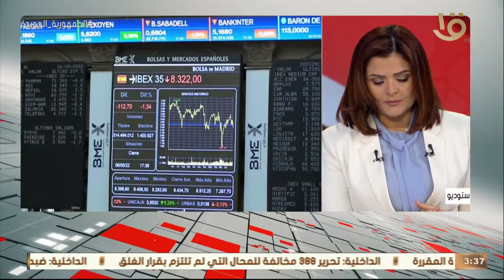د. مصطفى بدره يتحدث عن تأثير العلملية العسكرية الروسية على أوكرانيا على التضخم في العالم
نشرة الثالثة | د. مصطفى بدره يتحدث عن تأثير العلملية العسكرية الروسية على أوكرانيا على التضخم في العالم